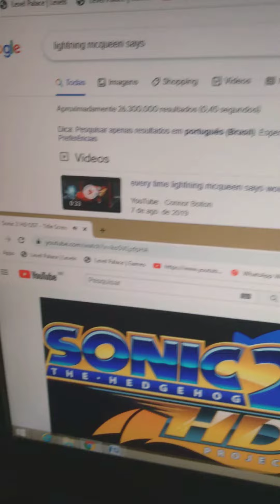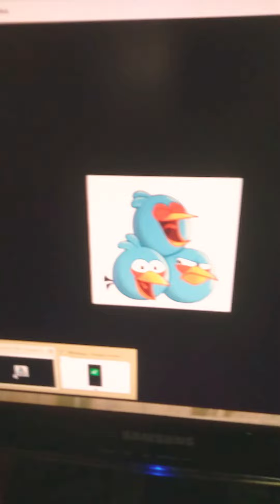Cars Short: lightning mcqueen says 21 💎